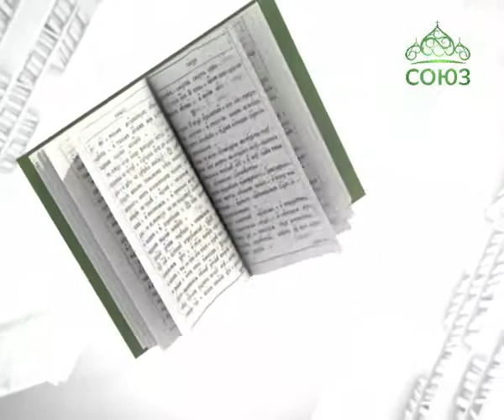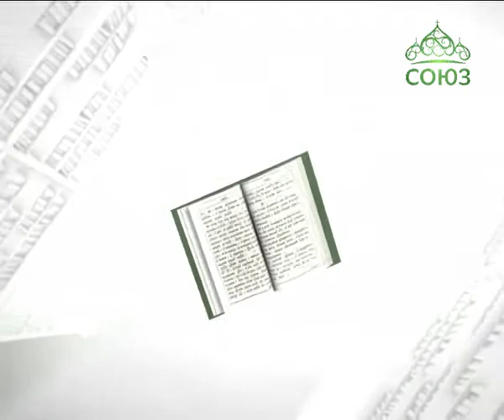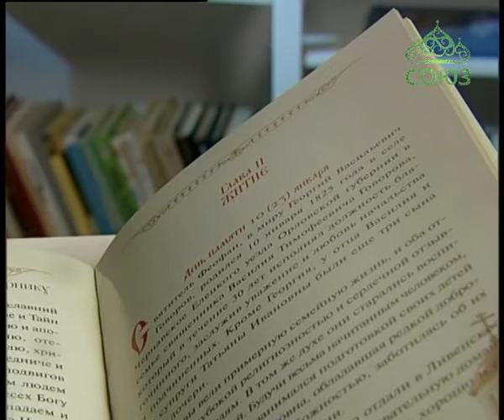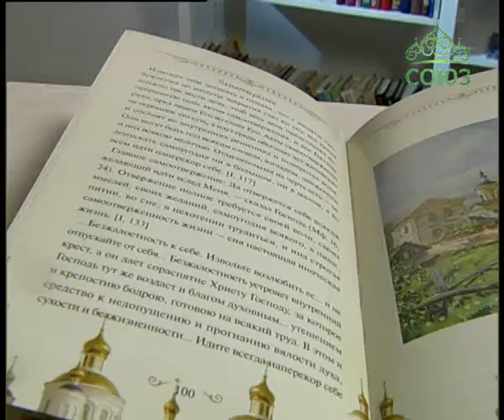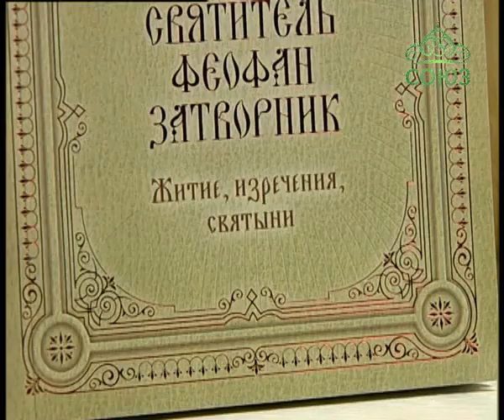Книга «Святитель Феофан Затворник. Житие, изречени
В каждый период истории Православной Церкви существовали личности, которые были носителями и выразителями лучших идей и стремлений своего времени, к их авторитетному голосу все прислушивались, и потому они неизбежно становились духовными руководителями общества. Имя святителя Феофана Затворника, подвижника 19 века, являет нам самый глубокий, непререкаемый авторитет учителя духовно-нравственной христианской жизни в ее первоначальной евангельской чистоте, в духе первых веков христианства. В этом году Святая Церковь празднует двухсотлетие со дня рождения святителя и специально к этой дате Издательство Эксмо выпустило книгу, которую сегодня мы предлагаем вашему вниманию книгу. Она называется - «Святитель Феофан Затворник. Житие, изречения, святыни». Об этой книге – далее в нашей программе.